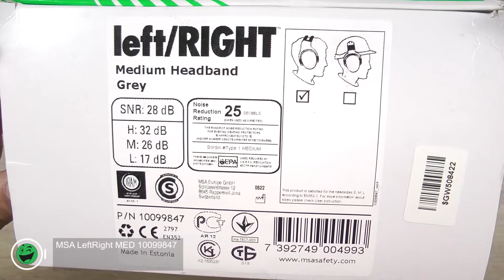Розпаковка MSA Left/Right MED 10099847